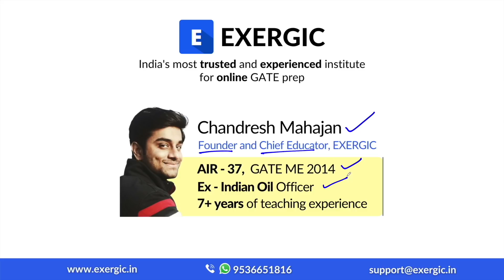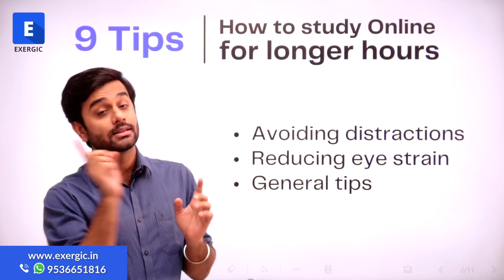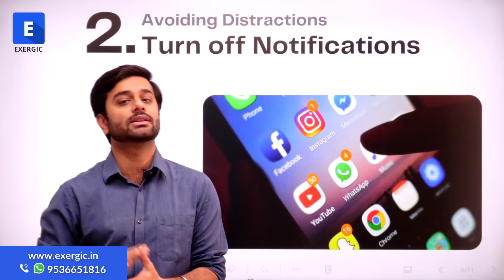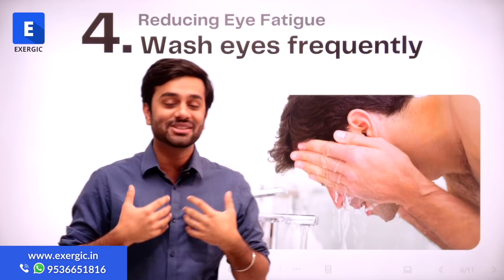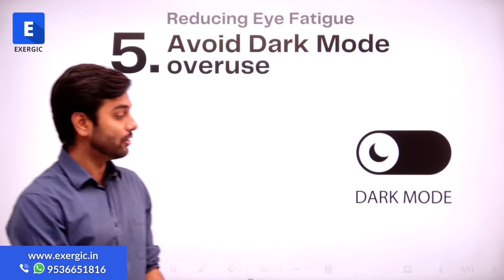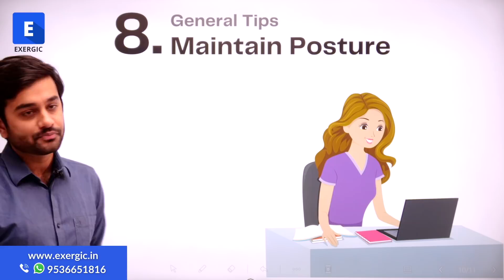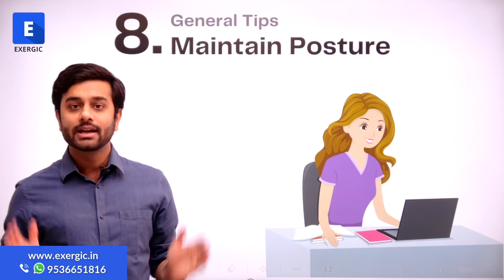9 Tips to study Online for Longer Hours - GATE preparation | EXERGIC